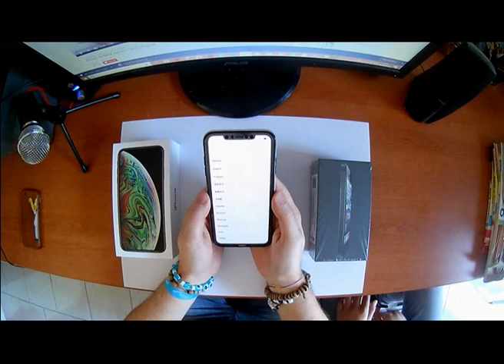CHE TELEFONO !!! UNBOXING IPHONE XS MAX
In Questo Video Andremo Ad Unboxare Il Nuovo Iphone Di Mary !!!